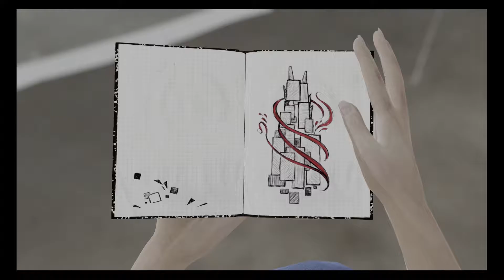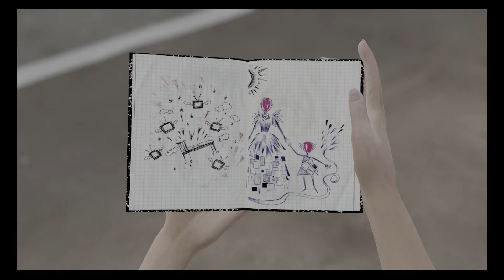Bound Playthrough W/Commentary Part - 2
Here's a link to the playlist, hope you enjoyed watching!